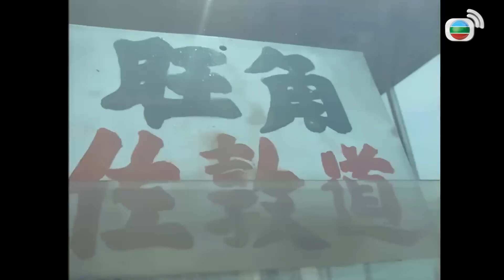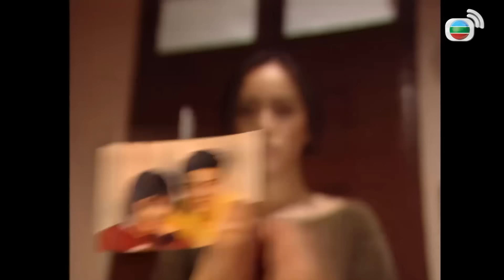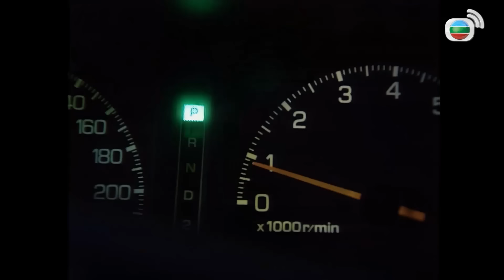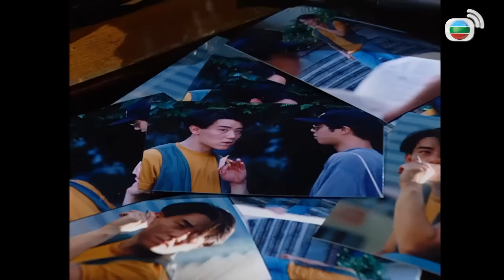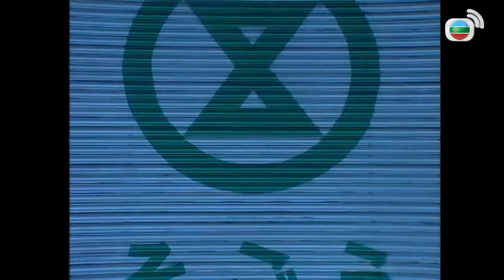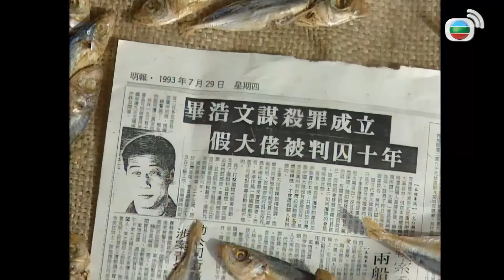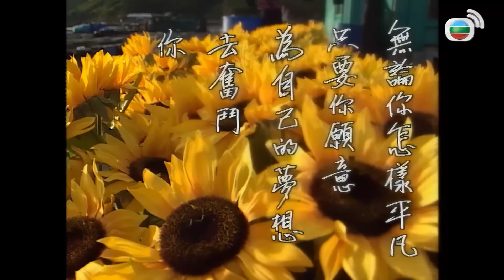[TVB Movie] Giấc Mộng Giang Hồ (tiếng Việt) Vương Thư Kỳ | Đặng Tụy Văn | Hạ Vũ TVB 1995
[TVB Movie] Giấc Mộng Giang Hồ (Chase For Glory) 江湖梦
Vương Thư Kỳ | Đặng Tụy Văn | Hạ Vũ | Lâm Ánh Huy | TVB 1995